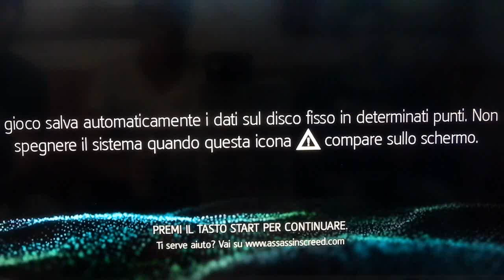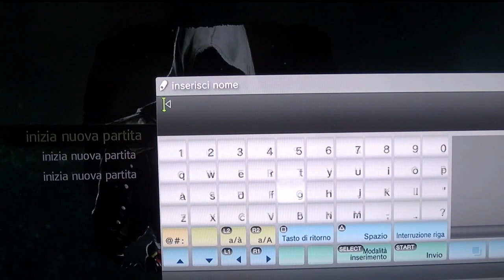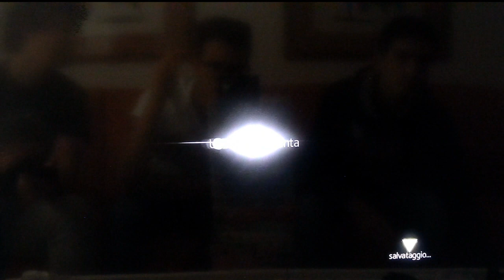Assassin's Creed 4: Black Flag Walktrought dy iTubi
Walktrought di AC4, primo episodio...